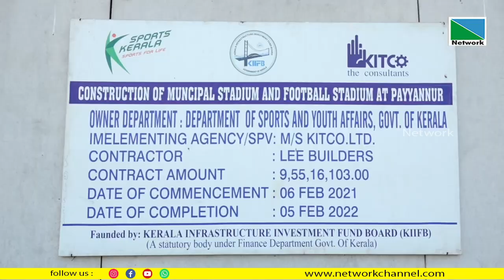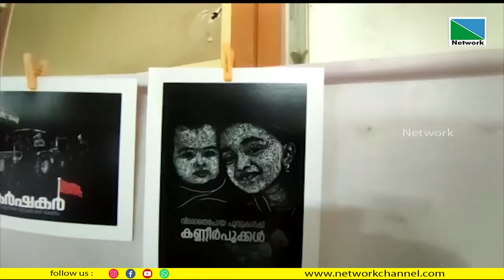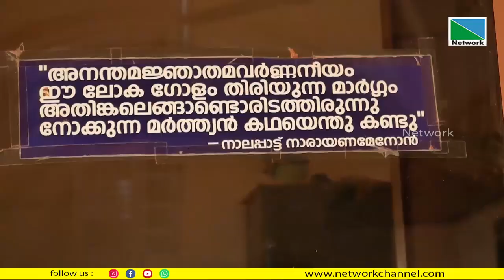25 OCTOBER 2022